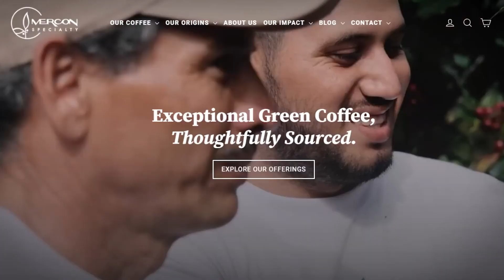Mark Inman, An Inspiring Expert on Coffee Sustainability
Explore Mark's remarkable coffee origin story as a wine expert turned coffee connoisseur. Discover how he transitioned from wine to coffee, ultimately becoming the Director/Senior Trader at Covoya Coffee, with a strong focus on sustainability and ethical practices in the coffee supply chain. Learn how Mark is driving transformation and fighting climate change by championing sustainable initiatives in the coffee industry. Find out what role consumers can play and how Mark is making a significant impact with his inspiring mission in the world of coffee.